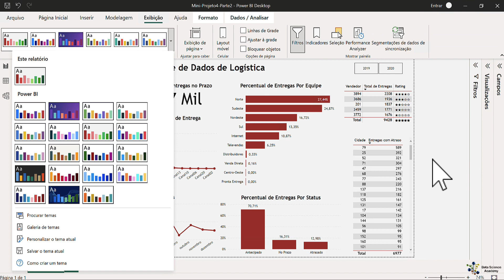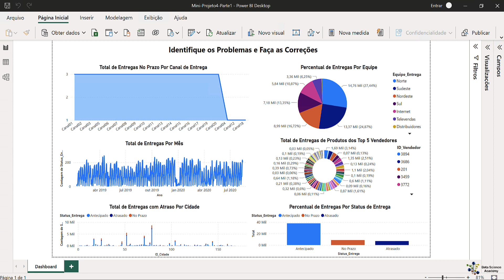Versão Final do Dashboard no Power BI